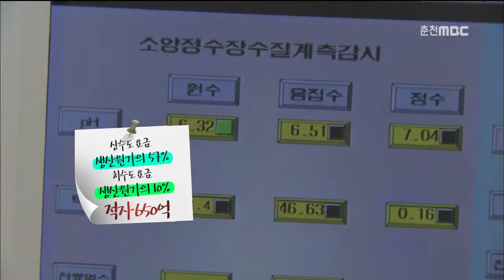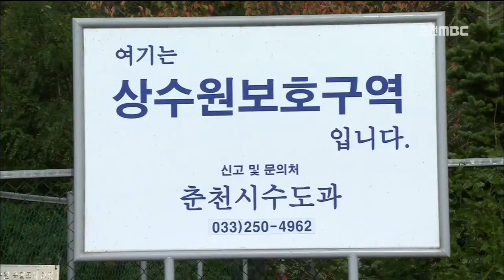춘천MBC뉴스 (R)내년 상하수도 요금 인상